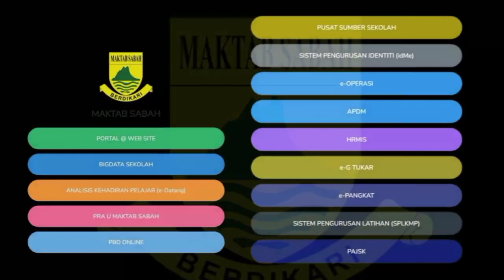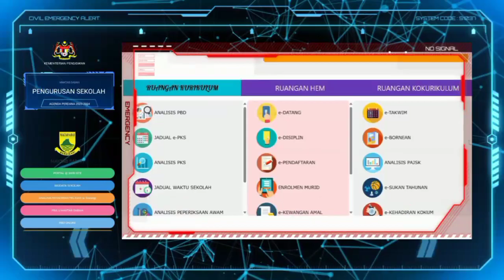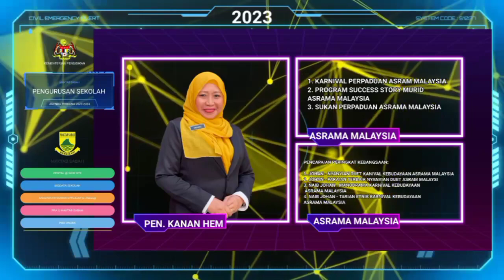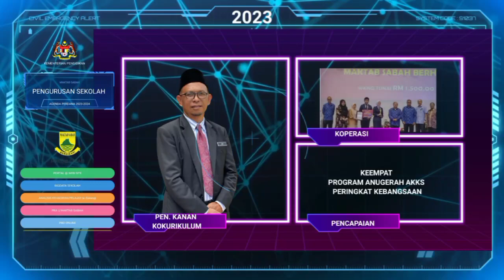Maktab Sabah Gimik dan My Big Data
Video ini sebenarnya 2 dalam 1. Ianya adalah gimik Majlis Hari Kualiti dan Inovasi Maktab Sabah pada 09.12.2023 (Sabtu). Pada masa yang sama memperkenalkan satu inovasi yang dihasilkan oleh guru-guru Maktab Sabah yang juga diiktiraf penerima anugerah sempena Majlis tersebut. Semoga ianya menjadi kenangan abadi sampai bila-bila dan dapat dimanfaatkan oleh semua warga Maktab Sabah pada hari ini dan akan datang.